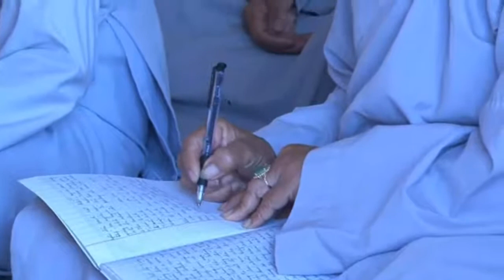LUÂN HỒI THẬT ĐÁNG SỢ | Phật pháp vi diệu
Con người từ đâu sanh ra? Chết rồi đi về đâu? Tại sao giữa đời lại có những kẻ giàu, nghèo, sanh, hèn, đẹp, xấu, trí, ngu sai biệt? Tại sao có người hiền lành mà thường gặp việc khổ sở không may, kẻ hung ác lại được an vui phát đạt? Ðây là mối nghi nan thắc mắc chung của đa số người. Và theo Phật giáo, tất cả sự việc này bao gồm trong vấn đề "Luân hồi nhân quả".

Luân hồi và nhân quả là hai sự kiện tương quan. Bởi chúng sanh còn nghiệp trái của nhân quả thiện ác nên mới bị luân hồi. Và sự luân hồi khổ vui trong sáu nẻo, đều do ảnh hưởng tốt xấu của nhân quả thiện ác. Về nhân quả, có thể gồm chung trong ba nghiệp: Phước, Phi phước, Bất động; mà nơi phát sanh lại từ thân, ngữ, ý. Nhân nào quả ấy, trạng thái vô cùng! Còn luân hồi là sự xoay vần quanh sáu nẻo, tóm tắt không ngoài hai lối khổ, vui.

Về sự luân hồi, duy có hai nghiệp ái dục và sát sanh là nặng nhất. Do sát sanh mới thành cảnh oan cừu hờn giận, chém giết lẫn nhau. Do ái dục mới thành mối ân tình của vợ chồng quyến thuộc. Sát sanh phần lớn là do vì tham món ăn ngon. Ái dục lại bởi say đắm việc tình nhiễm giữa nam nữ. Nhưng so lại trong các thứ nhiễm lạc đời, thì nghiệp ái dục sâu nặng và mạnh mẽ hơn cả. Từ xưa đến nay, biết bao bậc vương hầu khanh tướng, vì thanh sắc mà mất nước, lụy thân. Cho đến đức Phật cũng công nhận, nếu có cái thứ hai mạnh hơn ái dục, thì đệ tử của Ngài cũng không phương giải thoát. Lấy một việc để nêu gương: như Ðường Minh Hoàng nếu không say đắm trong vòng thanh sắc, thì cũng có thể thành anh quân, đâu để An Lộc Sơn gây thành cảnh đào vong bỏ nước. Và nếu Ðường Vương có duyên với Phật pháp, xét biết ba ngàn thế giới, sắc tức là không, thì chi đến nỗi: Xiêm nghê tiếng ngọc, hồn tiêu Kim cốc vườn xuân. Trăng khuyết hoa tàn, lòng nát Mã ngôi trạm lạnh!

Thế nên, trong việc nhân quả luân hồi, hai nghiệp dâm, sát, chẳng những người tu tại gia, mà bậc xuất gia cũng đều phải tự kiểm soát lấy lòng, và hết sức tránh duyên, dè dặt!